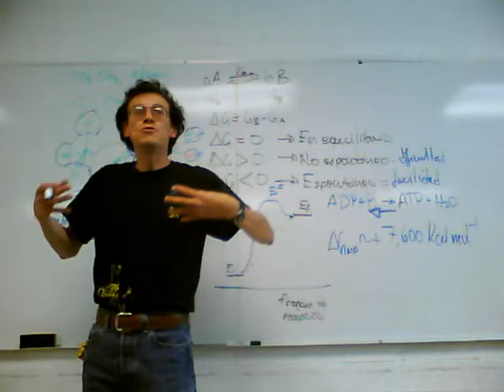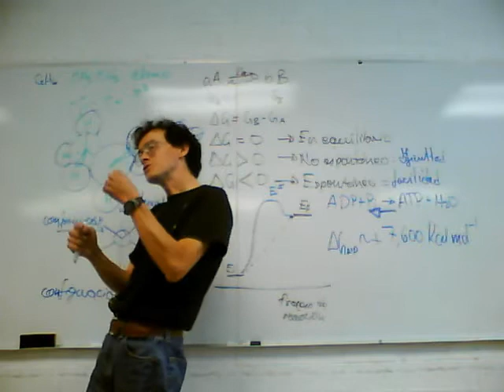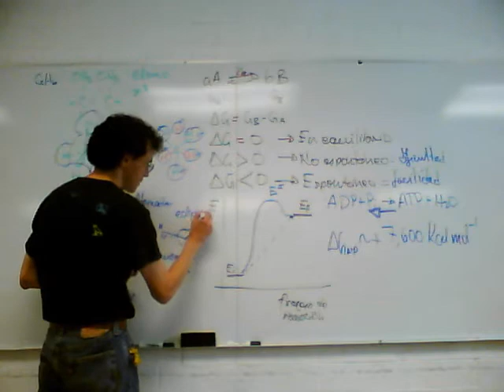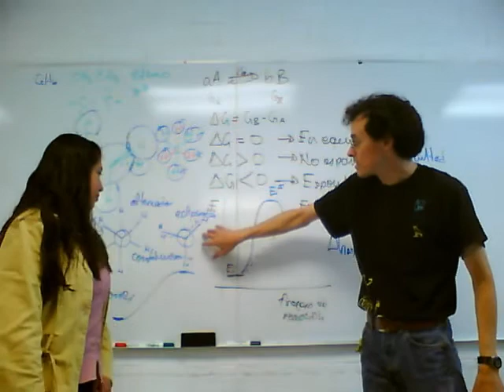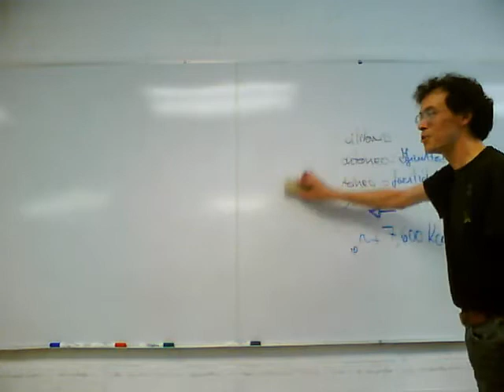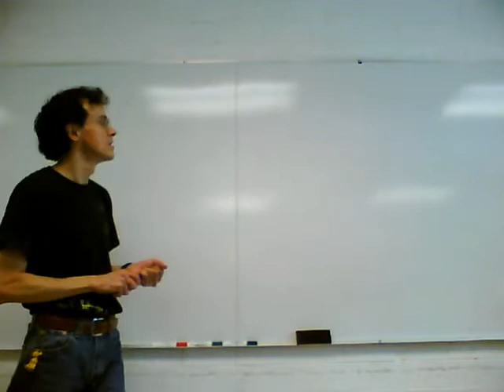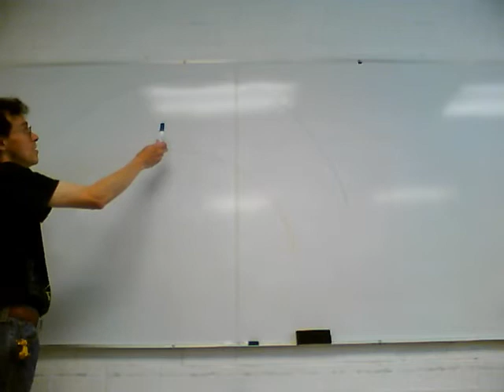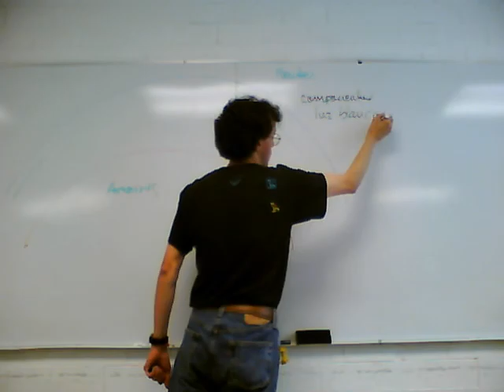Fisicoquímica Experimental 11-Otoño Semana 8, Sesión 2, 3/4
Segunda sesión de la octava semana del curso de Fisicoquímica Experimental, trimestre 11-O, UAM Unidad Iztapalapa, por el Dr Raúl Alva, Noviembre de 2011